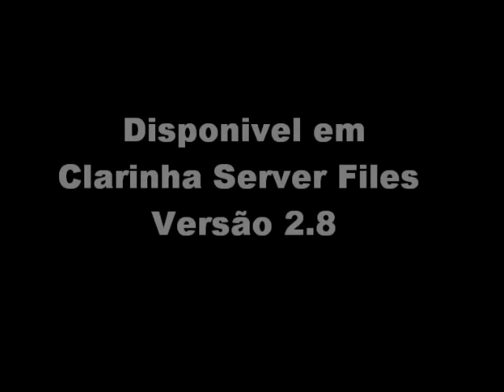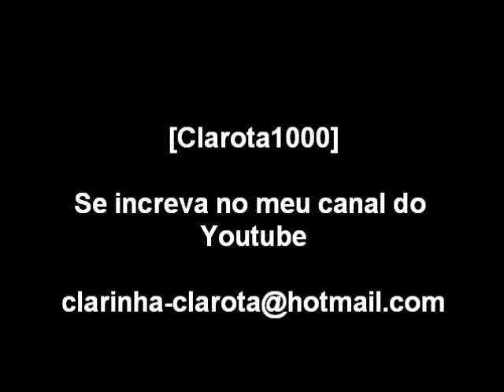Seleção de personagem + Entrada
Seleção de personagem + Entrada - Priston Tale - Clarinha